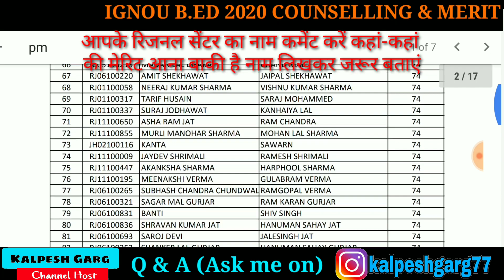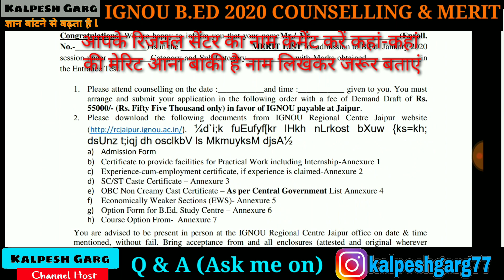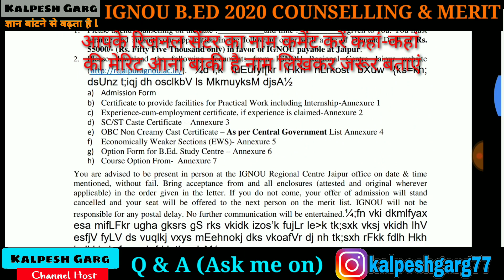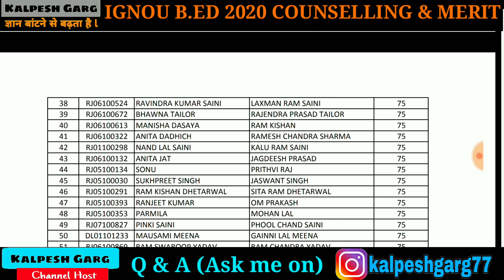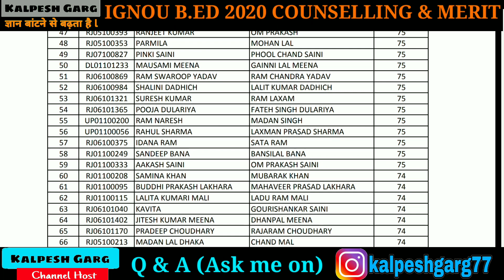IGNOU B ED 2020 CUT OFF AND MERIT AND COUNSELLING DATE आ part-2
Check this new video👇👇👇
Ignou bed Jan 2020 admit card/hall ticket download ll ignou bed old exam paper download from 2008 to 2020 by Kalpesh Garg

IGNOU B ED 2020 CUT OFF AND MERIT AND COUNSELLING DATE part-2

IGNOU B.ED 2020 CUT OFF AND MERIT AND COUNSELLING DATE आ गई

IGNOU B.ED में एडमिशन लेने के लिए योग्यता व शर्ते,कौन-कौन कर सकता है इग्नू से बीएड

ignou admission 2019,ignou result june 2019,ignou university,ignou hall ticket june 2019,ignou admission 2019 july session,ignou date sheet june 2019,ignou re registration 2019 last date,ignou result,ignou bed 2019 entrance,ignou bed entrance exam solved question papers,ignou b.ed admission 2019 last date,ignou ba admission 2019,ignou openmat 2019,ignou openmat cutoff,ignou openmat preparation,Answer key

IGNOU B.ED 2020 and OPENMAT MBA ANSWER KEY DOWNLOAD

ignou university,
ignou video lectures,
ignou re registration 2019 last date,
ignou result,
ignou bed 2019 entrance,
ignou bed entrance exam solved question papers,
ignou b.ed admission 2019 last date,
ignou ba admission 2019,
ignou openmat 2019,
ignou openmat solved papers,
ignou openmat cutoff,
ignou open mat exam,
ignou openmat preparation,
ignou open mat syllabus,
ignou openmat entrance exam guide pdf,

ignou answer key 2018,ignou pre bed answer key 2018,ignou answer sheet 2017,ignou b ed entrance result,ignou openmat xlii answer key,b.ed answer key 2018,ignou bed entrance exam solved question papers,ignou bed 2019 entrance,b.ed entrance exam 2018 preparation,Cut off,Merit list,Cut of marks,Bed,B.ed,Openmat,Ignou,Result,Counselling